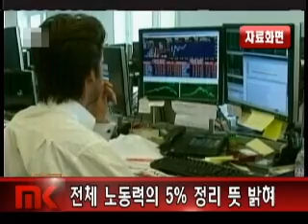뉴욕주지사, 직원 1만명 해고 검토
전체 노동력의 5% 정리 뜻 밝혀

올해 1월부터 업무를 시작한 앤드루 쿠오모 미국 뉴욕주지사가 주 당국이 처한 재정난을 타개하기 위해 직원1만명 이상을 해고하는 방안을 검토중이라고 월스트리트저널이 20일 보도했다. 쿠오모 주지사는 아직 해고인원을 확정하지 않았지만 최근 의원들과 주 간부들에게 직원을 1만~1만2천명, 즉 전체 노동력의 5% 이상을 정리하겠다는 뜻을 밝혔다고 관계자들이 전했다. 하지만 쿠오모의 이런 계획이 쉽게 실현될 수 있을지는 미지수다. 쿠오모는 100억 달러에 달하는 주 당국 재정적자를 메우기 위해 지출의 15% 가량을 삭감하는 재정을 발표할 계획인데 당장 직장을 잃게 되는 공무원들은 물론이고 주 당국의 지원을 받던 주민들도 반발할 것으로 예상된다.